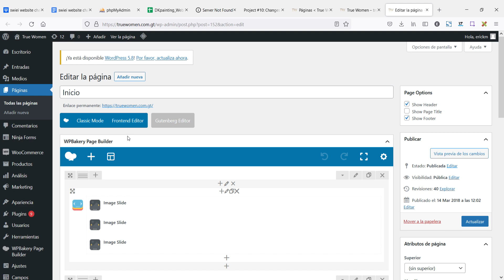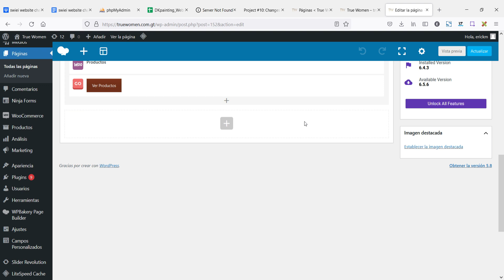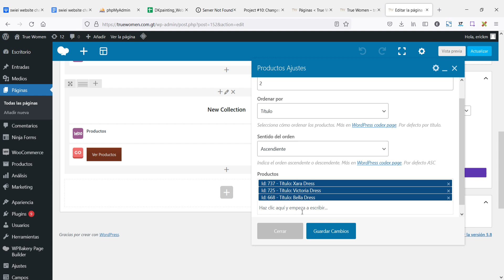True Women – truewomen com gt — Mozilla Firefox 2021 08 16 12 20 25